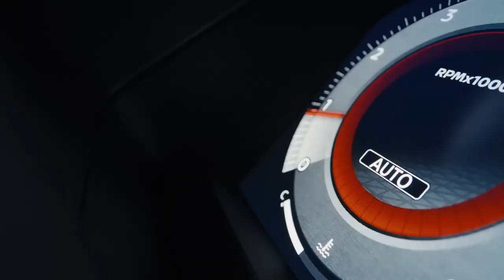El Test Drive | Nissan USA | Nissan Latino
Try to keep up con Marcello Hernández mientras nos lleva en su épico test drive de la Nissan Pathfinder 2024.